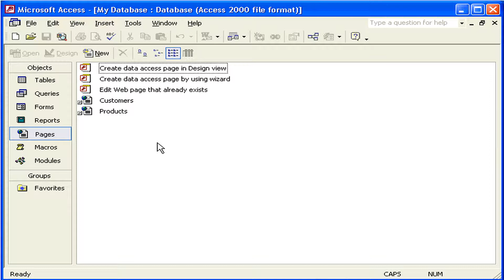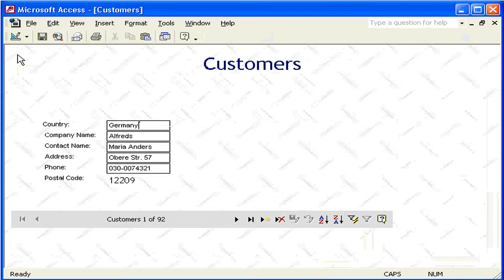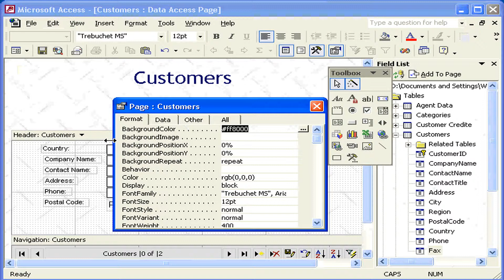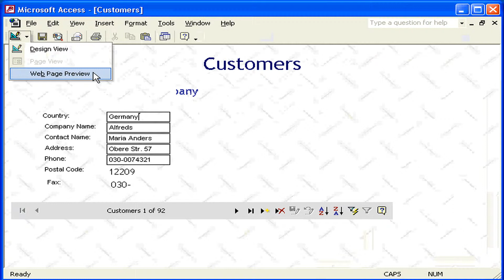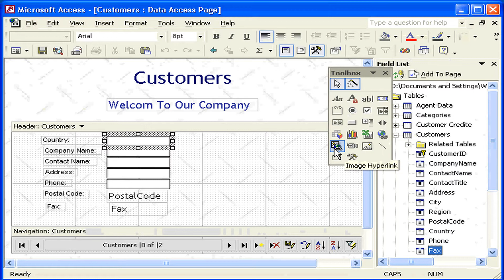شريط الأدوات Access XPToolbox